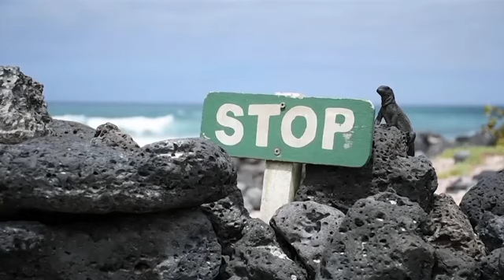Por primera vez en su historia, se realizará estudio sobre el impacto del turismo en las islas Galáp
Por primera vez en su historia, se realizará estudio sobre el impacto del turismo en las islas Galápagos